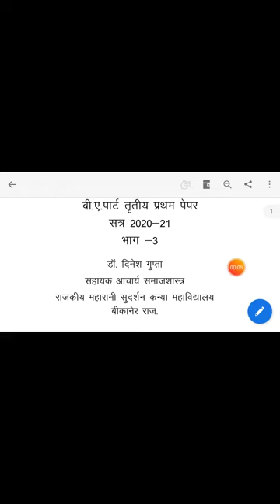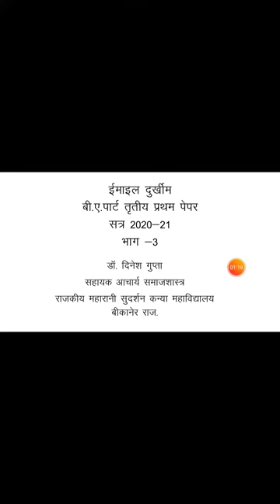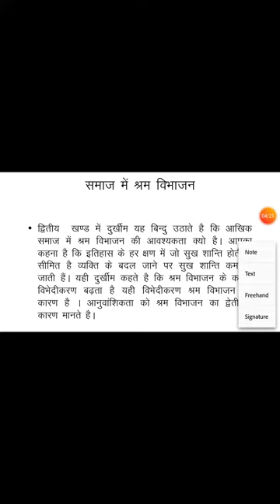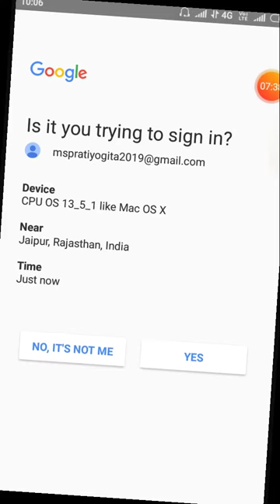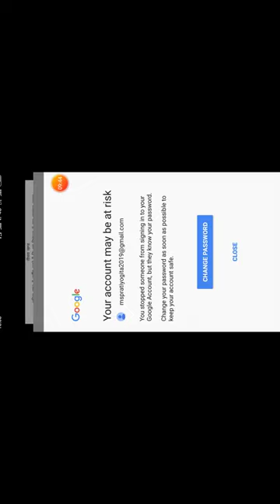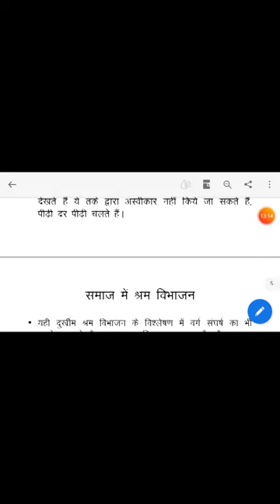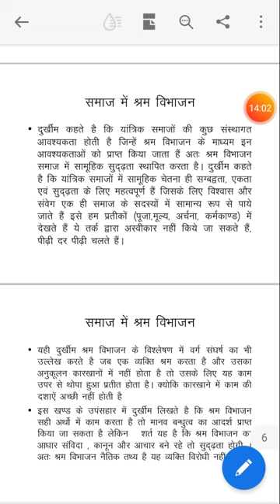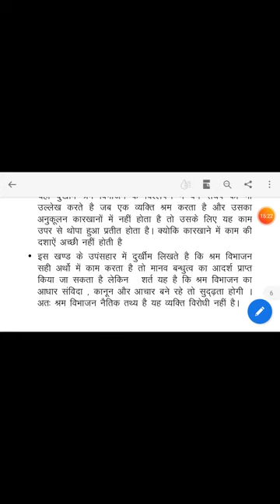Dinesh gupta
Division if labour part 2